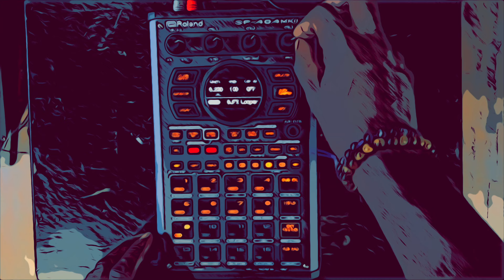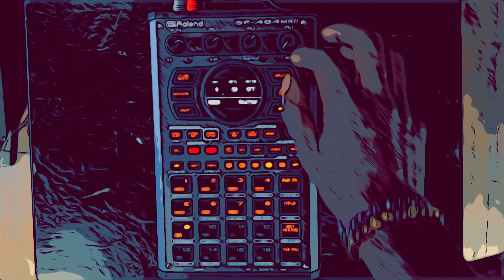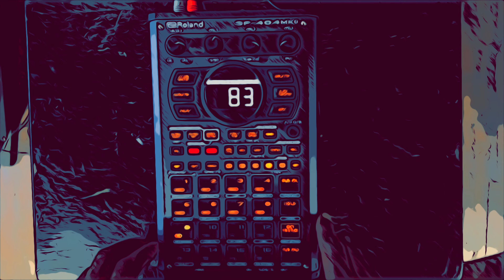You're Kind of Weird - Radiant Soul - Effects Version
SP 404 MKII - LOFI